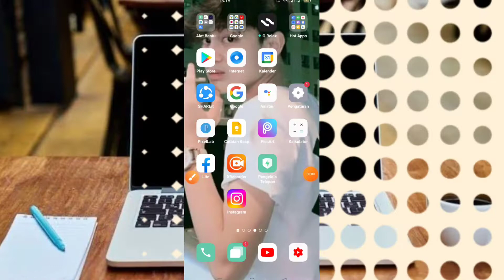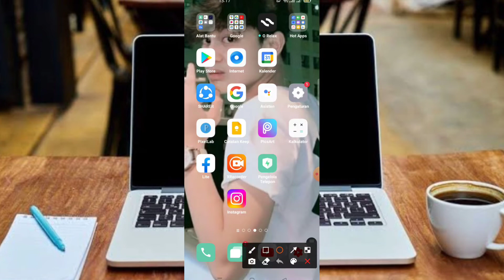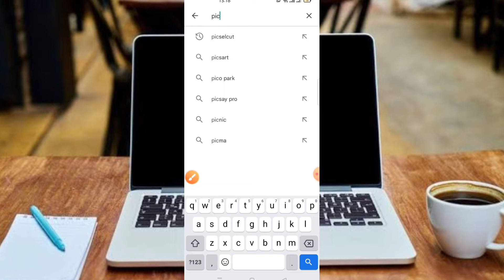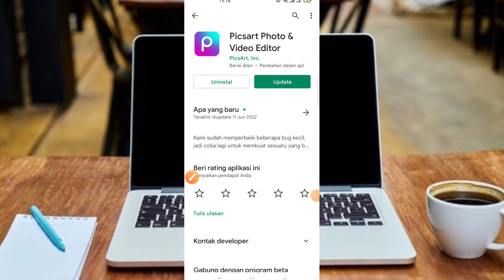CARA MENGATASI PICSART KELUAR SENDIRI